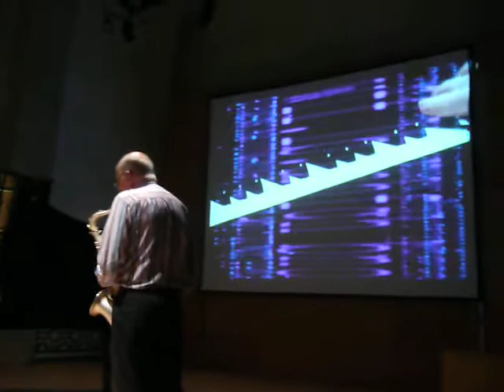Art Themen & Robin Aspland: "Ask Me Now" (Oct. 2009)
Art Themen (sax-tenor) & Robin Aspland (piano) interpretam a canção "Ask Me Now", de Thelonious Monk, no Centro Cultural de Cascais, em 9 de Outubro de 2009, por ocasião do 6.º aniversário do blogue Jazz no País do Improviso